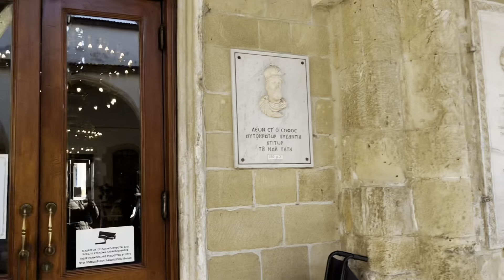Series A CYPRUS 2024 | Karate | Vlog#5 | Ricca Torres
Hiiii! After a lot of challenges such as visa application (we had to mail our passports to Tokyo since that is where the nearest Cyprus embassy is), looking for funding, and the like, we made it to Larnaca, Cyprus! I was able to book my flight 2 days before departure. Despite all the uncertainties, I'm thankful for my teammates who pushed me and supported me along the way. I may not have reached my goal for this competition, I still have time to be stronger for the next Series A in September!